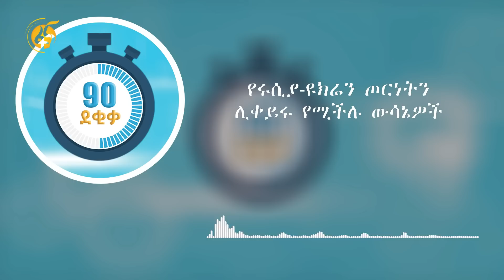የሩሲያ ዩክሬን ጦርነትን ሊቀይሩ የሚችሉ ውሳኔዎች